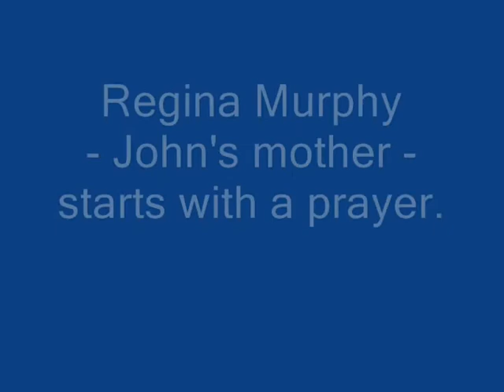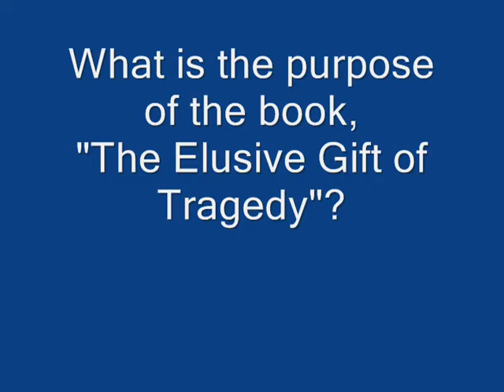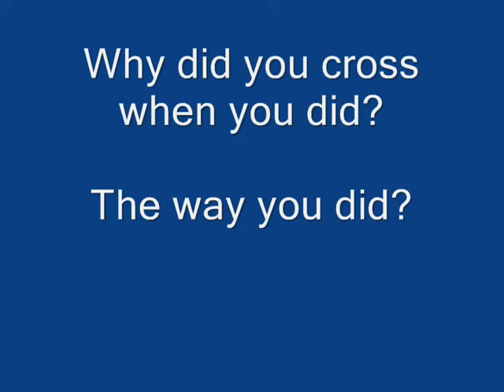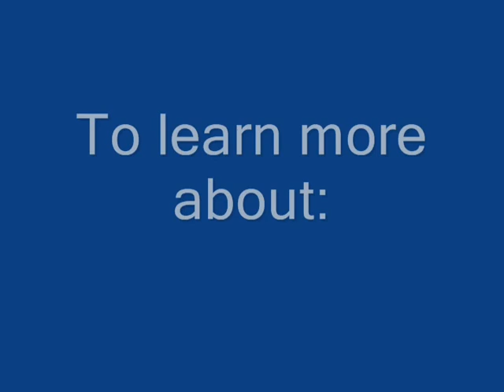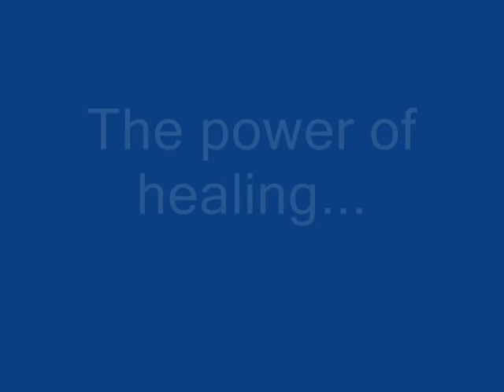Channeling about the prescription drug problem from one who left that way